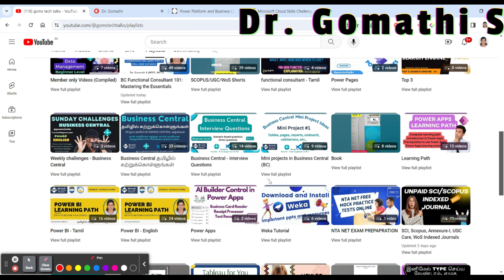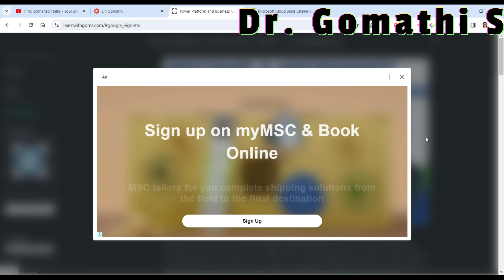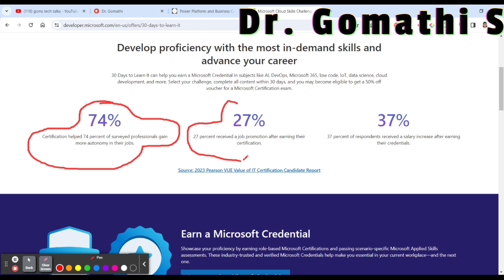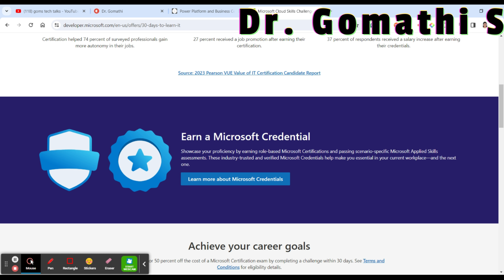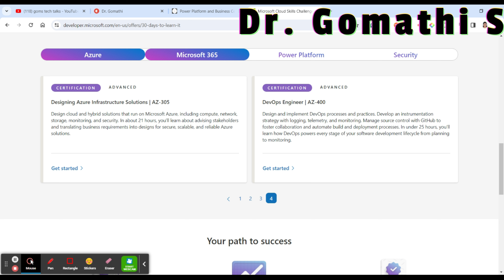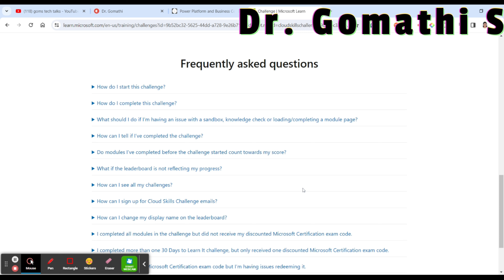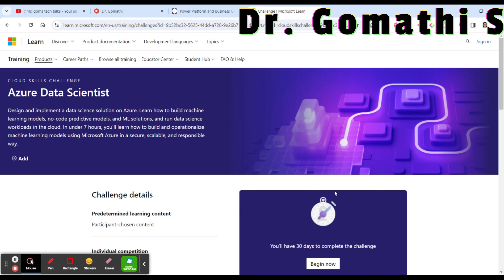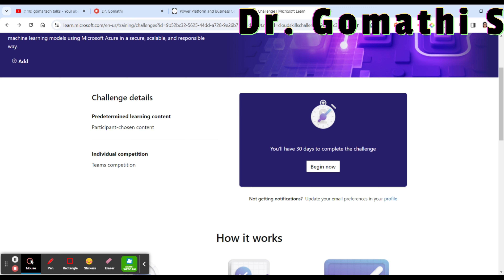Microsoft Learn Cloud Skill Challenge | Earn a 50% off Microsoft Certification | complete challenge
Udemy Courses

1.

2. 100+ Interview questions and answers- BC Technical

Are you ready to boost your cloud skills and ace your Microsoft Certification? Join the Microsoft Learn Cloud Skills Challenge! In this video, I'll guide you through the Challenge, show you how to earn a 50% discount on your Microsoft Certification exam, and provide tips for successfully completing the learning modules. Let's get started!

Key Elements:

Relevant Keywords: "Microsoft Learn," "Cloud Skills Challenge," "Microsoft Certification," "50% off," "cloud skills," "exam preparation"
Compelling Introduction: The first few lines are critical to grab attention and encourage viewers to read on.
Call to Action: Direct viewers to your channel, a relevant playlist, or the Microsoft Learn Cloud Skill Challenge website.
Additional Tips:

Expand on Specific Skills: Mention the specific cloud technologies or skills covered in the Challenge (e.g., Azure, Microsoft 365, data science).
Use Hashtags: Include relevant hashtags for search visibility (e.g., MicrosoftLearn, CloudCertification, Azure, AI, Microsoft365).
Time Stamps: Break down your video into sections with time stamps in the description. This makes it easy for viewers to find the information they need.
Example Optimized Description (Expanded):

Ready to become a Microsoft-certified cloud expert? The Microsoft Learn Cloud Skills Challenge is your chance to master in-demand cloud skills like Azure, Microsoft 365, and more – AND earn a 50% discount on your certification exam!

In this video, I'll walk you through:

What the Microsoft Learn Cloud Skills Challenge is
How to participate and complete the challenge
Tips for maximizing your learning
Strategies for passing your Microsoft Certification exam
Whether you're new to cloud computing or looking to advance your career, this Challenge is the perfect way to jumpstart your journey.

1. HUION HS64 Graphics Drawing Tablet

Happy learning